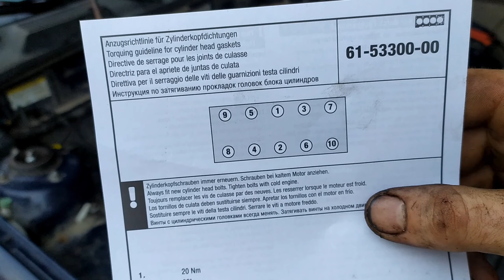Chevrolet Lanos - Капитальный ремонт ДВС A15SMS. Машина загадка, Заменил все что можно, завел а он?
Chevrolet Lanos (Шевроле Ланос) - Капитальный ремонт ДВС A15SMS. Машина загадка, Заменил все что можно, завел а он? ХОЧЕШ ЗНАТЬ ЧТО ,СМОТРИ ВИДЕО!!!
Так, не знаю будет ли кто-то читать это, видео я слепил можно сказать на отъе. ис, короче строго не судите!!!
 Всем здорова! Рад что заглянул на канал ^ Гараж Простого Парня ^ !!! "Русикшоу"
 В этом серии: Собираю двигатель после дефектовки, в основном под музыку, без лишней воды, почему, потому что так!!!
 Пишите что вы думаете о данном проекте в комментарии буду рад ответить!!!

 Видео снято на Экшн-камера SONY FDRX3000R
 Видео снято на смартфон xiaomi redmi note 9 pro
 Видео снято на смартфон  xiaomi redmi note 7
 Видео смонтировано в программе VEGAS Pro 18.0
 Видео смонтировано в программе Adobe Photoshop®